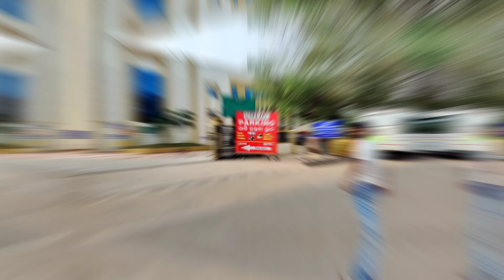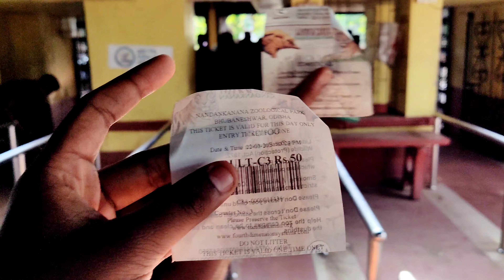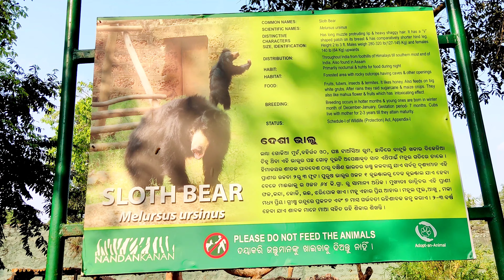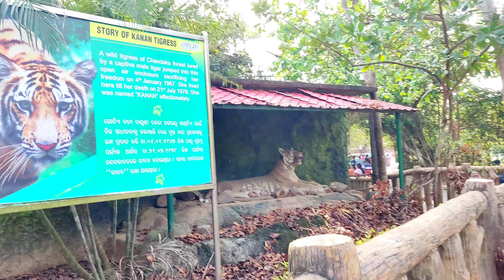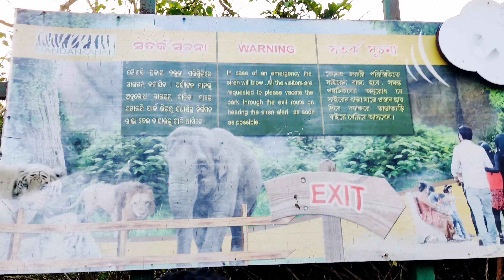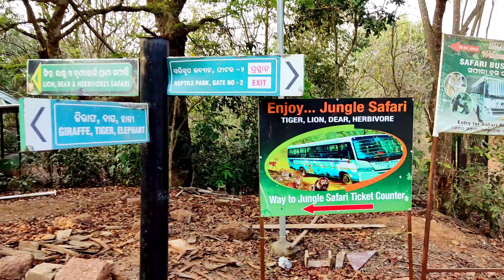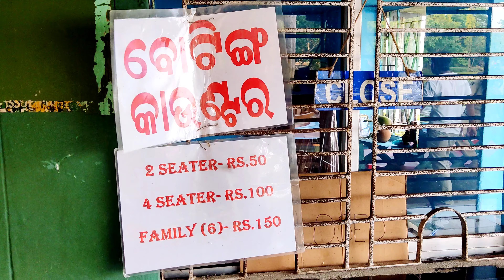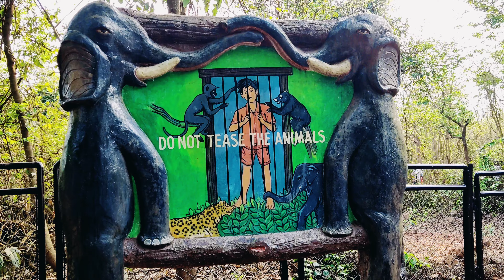ଆସନ୍ତୁ ବୁଲିଯିବା Nandankanan 2024 | Zoological Park 🏞️ | ନନ୍ଦନକାନନ | @chinuexplorer9967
Basudev vlogs
Dp eating show
Lui's Good Life
Pradosh lifestyle
ମୁଁ Traveller
Life of Sridhar
Rupa pintu vlogs